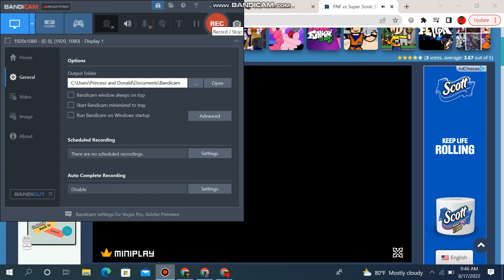FNF: Super sonic showsown :D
This mod is just too good bro's!